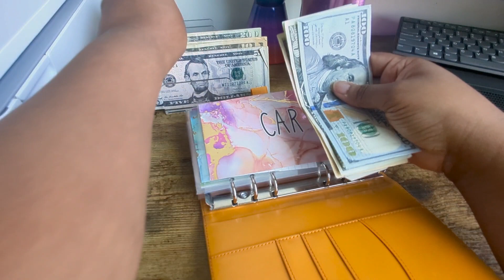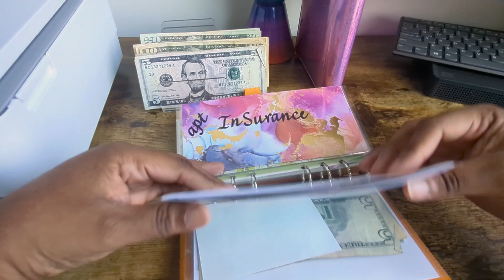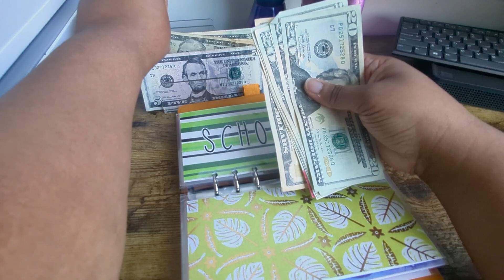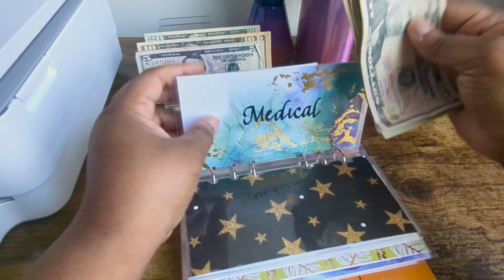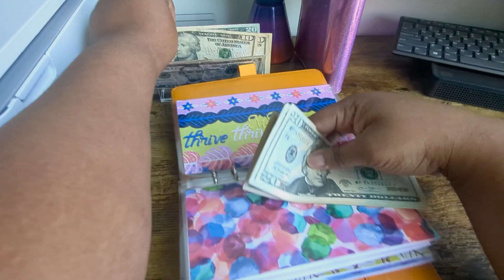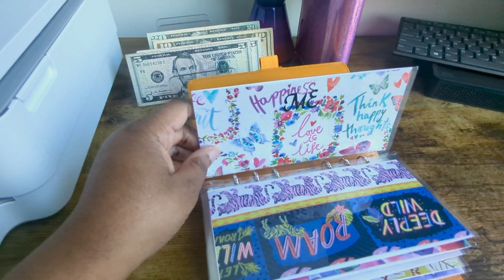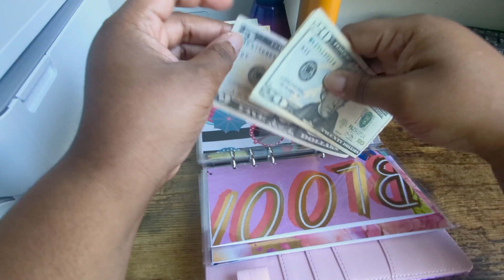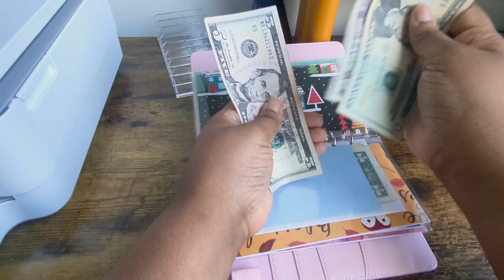Cash Envelope Stuffing/ low income $140/ Aug 6, 2023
Join me on fetch where you can scan your receipts and earn extra cash through gift cards.